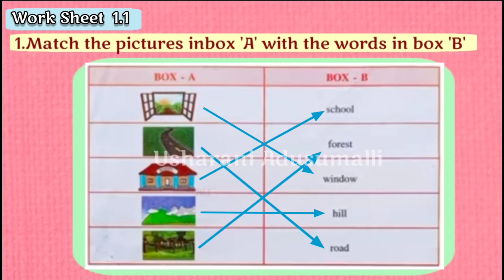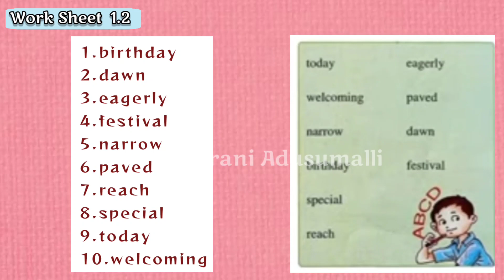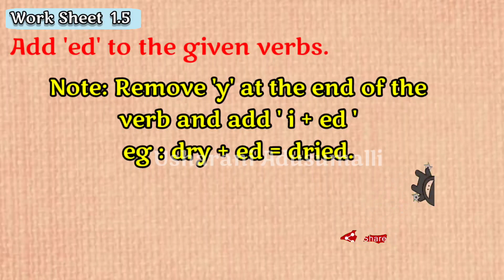Mallika goes to school/Worksheets 1.1To1.5/Blossoms-5/5th Class English/WorkBook/Lesson -1